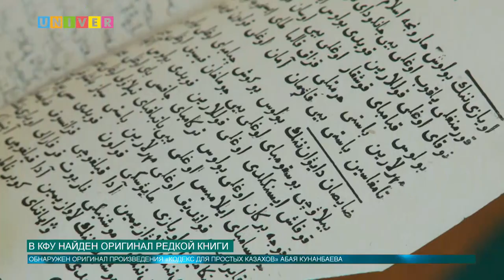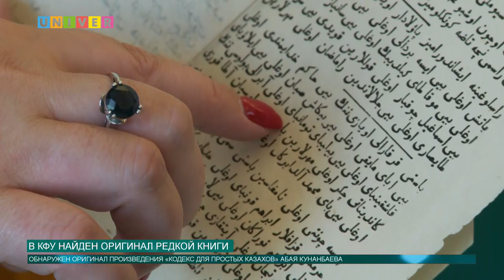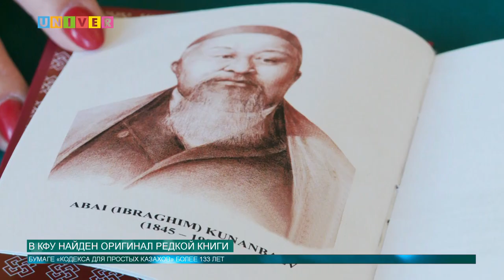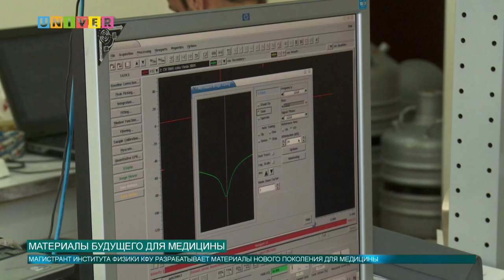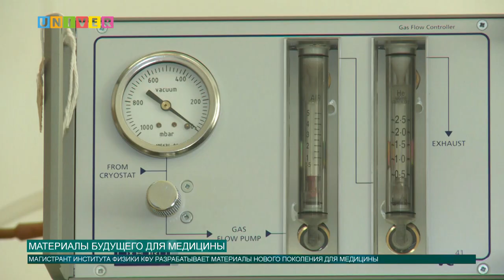Новости КФУ от 18.06.2019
Смотрите в выпуске:
- Подлинник редкой книги найден в КФУ
- Материалы будущего для медицины разрабатываются в КФУ
- В КФУ состоится Конгресс антропологов и этнологов России